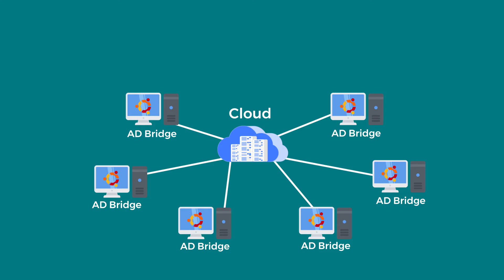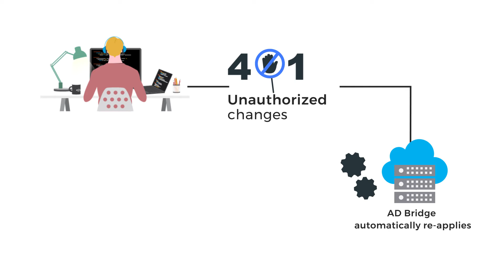AD Bridge Intro | NetIQ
We are often asked the question "Is it possible to automate the security of my Linux and Unix servers with policy just like we do with our windows servers?" Now you can do this with NetIQ AD Bridge, your first to find your security and configuration settings with AD Bridge's group policy snapin.

AD Bridge has extensive settings including Firewall, SSH, Sudoers, IP Tables, Services and Config files. Next, you add the AD Bridge agent to your build process, or your existing Linux or Unix servers, whether they are on premise or in the cloud. Just like with your Windows servers, GPO are automatically applied to your Linux or Unix servers.

At the server, the settings are enforced or persisted, even if the machine is disconnected from the internet, or loses connection with the domain controller. Additionally, if either an admin with root access or any other process makes unauthorized changes, AD Bridge automatically reapplies and enforces the settings. AD Bridge then logs and alerts the security team on exactly what settings were changed, when the change was made, who made the change, and on which Linux or Unix server.

Change management processes and audit or compliance reports are run in the same manner through Active Directory using Microsoft native tools or third-party toolsets such as NetIQ Group Policy Administrator. With AD Bridge you can now automate the security of your Linux or Unix servers leveraging your existing Active Directory infrastructure and processes, as you've been doing for years with your Windows servers.

NetIQ Identity and Access Management provides comprehensive workforce and customer identity solutions to enterprise scale organizations – leveraging Identity to provide secure access, effective governance, scalable automation, actionable analysis and insight across their Cloud, Mobile, & Data platforms.

NetIQ is part of CyberRes, a Micro Focus line of business.

ANALYST REPORT: See why NetIQ Identity Governance and Administration (IGA) was rated an Overall Leader by KuppingerCole

ANALYST REPORT: See why NetIQ Access Manager was rated an Overall Leader by KuppingerCole

Micro Focus is a global software company with 40 years of experience in delivering and supporting enterprise software solutions that help customers innovate faster with lower risk. Our portfolio enables our 20,000 customers to build, operate, and secure the applications and IT systems that meet the challenges of change. We are committed to enabling customers to embrace the latest technologies and maximize the value of their existing IT investments.